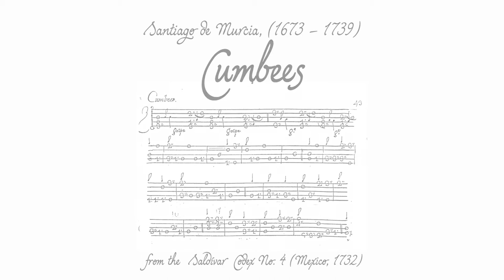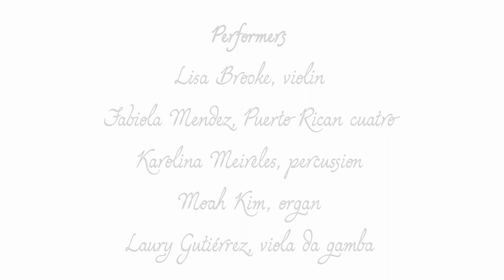Cumbees, Murcia- Rumbarroco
Cumbees - Santiago de Murcia, (1673 – 1739) from the  Saldívar  Codex № 4 (Mexico, 1732)

Part of our livestreamed concert made in October 2020, in celebration of musical interconectivity as shown in Europe and Iberoamerica during the baroque
This video is supported by the George Henschel Community Award
from the Harvard Music Association.
Originally for guitar -  Leon /RUMBARRROCO
Lisa Brooke, violin
Fabiola Mendez, Puerto Rican cuatro
Karolina Meireles, percussion
Moah Kim, organ
Laury Gutiérrez, viola da gamba
Sound Engineer, Antonio Oliart
Tyler Vaillancourt, videographer
Mennen Gordon, editor
Many thanks to the Arlington Community Media & Jeff Munro